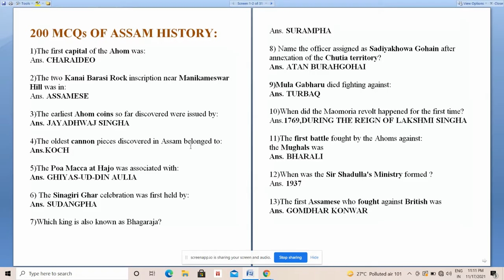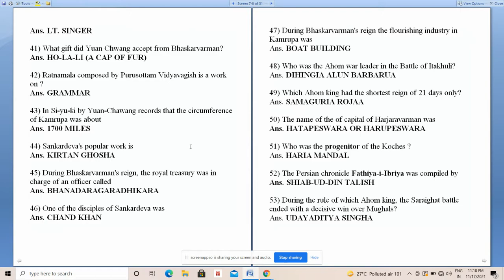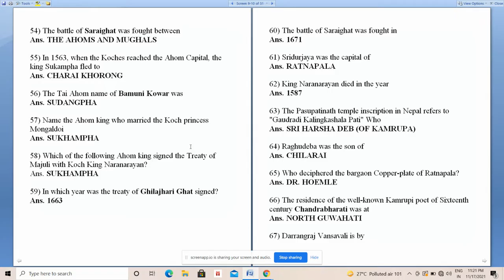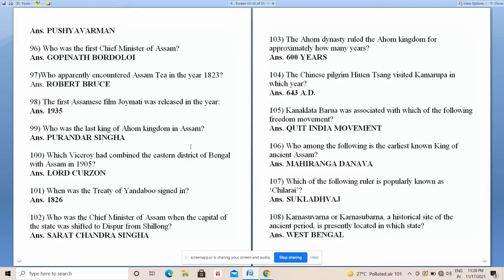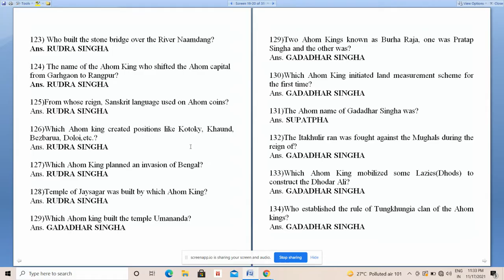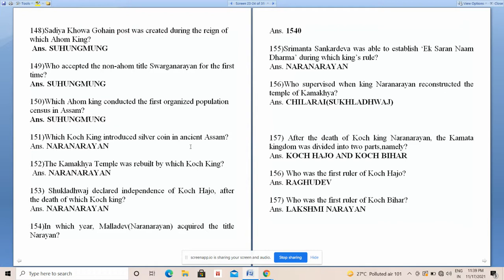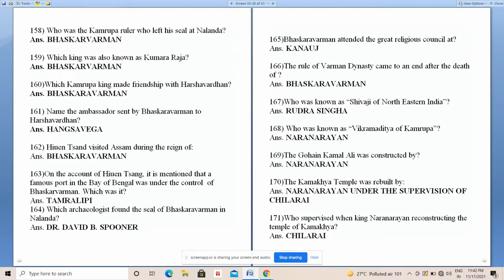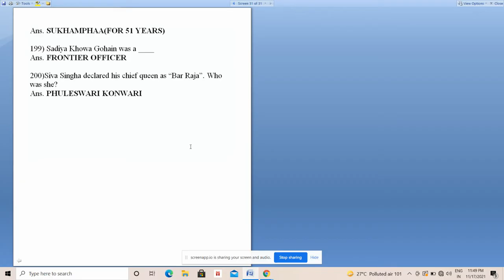200 MOST REPEATED QUESTIONS OF ASSAM HISTORY FOR APSC A.E./J.E./Prelims/Assam Exams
Most Important Questions For Any Exams of Assam